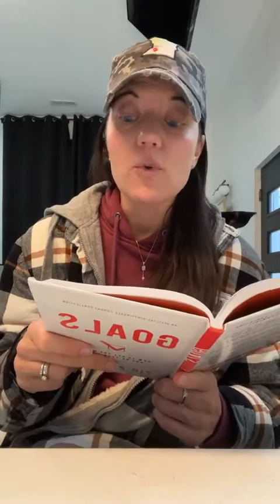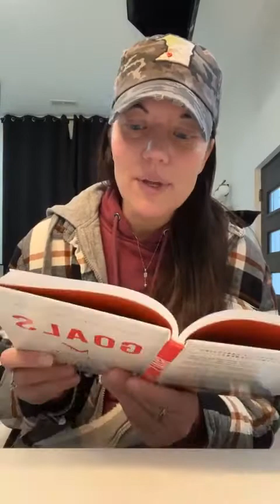GOALS: Goal Setting & The Core 4 Challenge | Keto Mom Book Club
Keto Mom Here!
 "𝘿𝙖𝙮 𝙗𝙮 𝙙𝙖𝙮 𝙛𝙤𝙧𝙢𝙪𝙡𝙖. 𝙊𝙣𝙚 𝙥𝙚𝙧𝙨𝙤𝙣 𝙬𝙞𝙩𝙝 𝙖 𝙘𝙤𝙢𝙢𝙞𝙩𝙢𝙚𝙣𝙩 𝙞𝙨 𝙬𝙤𝙧𝙩𝙝 𝙢𝙤𝙧𝙚 𝙩𝙝𝙖𝙣 𝙤𝙣𝙚 𝙝𝙪𝙣𝙙𝙧𝙚𝙙, 𝙬𝙝𝙤 𝙖𝙧𝙚 𝙟𝙪𝙨𝙩 𝙞𝙣𝙩𝙚𝙧𝙚𝙨𝙩𝙚𝙙"... ~ 𝙕𝙞𝙜 𝙕𝙞𝙜𝙡𝙖𝙧

Points To Ponder:

00:53     My Routine
01:20     How To Set Up For Success?
02:35     "Goals" by Zig Ziglar
03:23     Put Into Action What You're Reading
04:04     Choose A Word For The Year
06:01     Phrase For 2022
06:53     The Core 4 Challenge
07:39     Keto Pre-made Meals
09:40     Challenge Kit
10:10     Energy and Focus
12:02     Commitment
14:23     Accountability
16:01     A Solid Foundation
17:27     Vocabulary
18:18     Your Words Are Powerful
18:29     Small Steps
19:56     Shape Up
21:00     Handling Disappointments
22:58     Discipline
24:06     Sharing Your Goals
26:52     Commit To Yourself
27:54     The Bigges Part Is On You